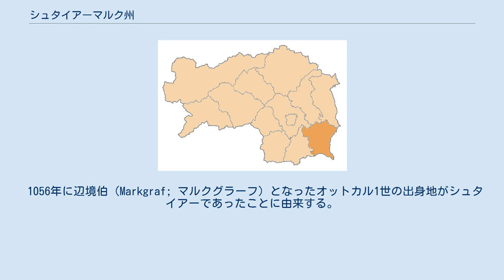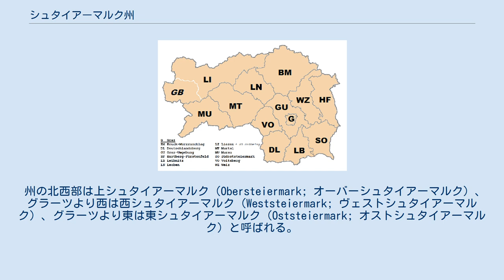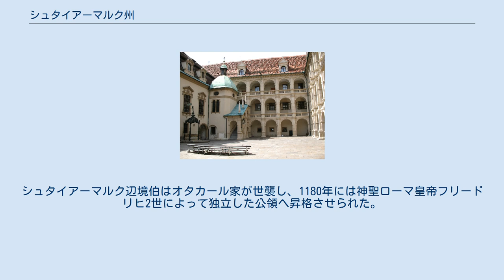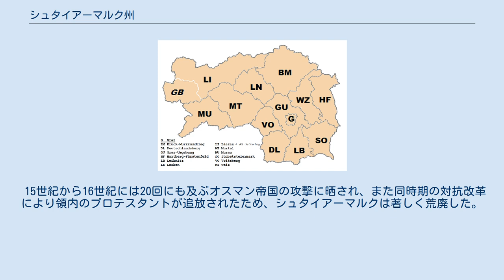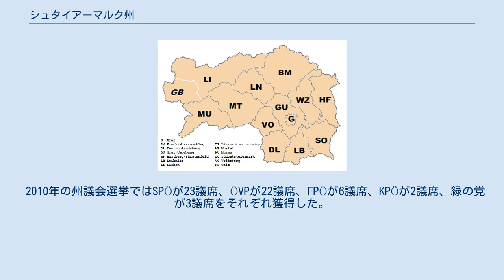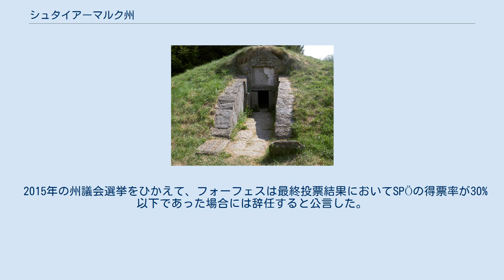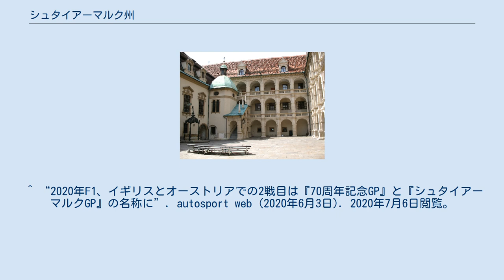シュタイアーマルク州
シュタイアーマルク州（シュタイアーマルクしゅう、ドイツ語: Steiermark）は、オーストリア共和国を構成する9つの連邦州の1つである。
州都はグラーツで、自動車生産でも有名な都市である。
州内の人口は約121万人で、面積16,392平方キロメートル。
州の紋章は銀豹。
鉄資源が豊富で鉄鋼業が盛んなため「鉄の辺境地」（Eisener Mark）とも呼ばれている。
 1056年に辺境伯（Markgraf; マルクグラーフ）となったオットカル1世の出身地がシュタイアーであったことに由来する。
ドイツ語の Mark（マルク）は「辺境地・国境地・境界地」を意味する。
Steiermark（シュタイアーマルク）はドイツ語で、フランス語ではStyrie（スチリー）、英語ではStyria（スティリア）、スロベニア語ではŠtajerska（シュタイエルスカ）という。
なお、この地方で話されるドイツ語方言はSteirischとよばれる。
 日本語の表記は、シュタイアーマルク州。
他に表記ゆれとして以下のような例がある。
 北でニーダーエスターライヒ州およびオーバーエスターライヒ州と、東でブルゲンラント州と、西でザルツブルク州と、南西でケルンテン州と、南でスロベニアと接する。
 州の北西部は上シュタイアーマルク（Obersteiermark; オーバーシュタイアーマルク）、グラーツより西は西シュタイアーマルク（Weststeiermark; ヴェストシュタイアーマルク）、グラーツより東は東シュタイアーマルク（Oststeiermark; オストシュタイアーマルク）と呼ばれる。
また第一次世界大戦以前はシュタイアーマルク州に含まれていたスロベニアのシュタイエルスカ地方は、下シュタイアーマルク（Untersteiermark; ウンターシュタイアーマルク）と呼ばれていた。
 カボチャの種子を原料とした食用油であるパンプキンシードオイルを得るためのカボチャの産地として知られる。
 オーストリアで唯一現存するローマ時代の墓。
グラーツ＝ウムゲーブング郡のゼルリアッハにある。
 現在のシュタイアーマルク州に人類が住み始めたのは、旧石器時代にまでさかのぼる。
ローマ化される前にははじめイリュリア人が、次いでケルト人が住んでいたが、紀元前後にローマ帝国に征服された。
ローマ帝国は西側にパンノニア属州、東側にノリクム属州を設置した。
ゲルマン民族の大移動によって西ローマ帝国の統治を離れた後、6世紀にはスラヴ人によるカランタニア公国が成立した。
 797年にカール大帝はこの地を征服してフランク王国の支配下に組み込んだ。
これ以降バイエルン人による植民が始まり、キリスト教化が進んだ。
10世紀にはマジャル人の侵入を受けるが、東フランク王オットー1世はレヒフェルトの戦い（955年）に勝利し、さらに東方への備えとしてケルンテン公領内にシュタイアーマルク辺境伯を置いた（970年頃）。
シュタイアーマルク辺境伯はオタカール家が世襲し、1180年には神聖ローマ皇帝フリードリヒ2世によって独立した公領へ昇格させられた。
 しかし初代シュタイアーマルク公オットカル4世はハンセン病にかかり後継者が見込めなくなったため、バーベンベルク家のオーストリア公レオポルト5世との間にレオポルト5世の息子フリードリヒに公位を継承させるというゲオルゲンベルク協定を結んだ（1186年）。
以後シュタイアーマルク公はわずかな例外を除き神聖ローマ帝国の滅亡までオーストリア公（のち大公）が兼ねることになる。
 1379年のノイブルク条約でハプスブルク家世襲領がアルブレヒト3世とレオポルト3世で分割されると、シュタイアーマルク公領はレオポルト3世が継承した内オーストリアの中心となり、グラーツは宮廷所在地となった。
 15世紀から16世紀には20回にも及ぶオスマン帝国の攻撃に晒され、また同時期の対抗改革により領内のプロテスタントが追放されたため、シュタイアーマルクは著しく荒廃した。
 1804年にオーストリア帝国が成立すると、シュタイアーマルクもそれを構成する州の一つとなった。
 第一次世界大戦に敗れたオーストリア＝ハンガリー帝国は、パリ講和会議の結果民族自決に基づいて解体された。
かつてのシュタイアーマルク州のうち南半分はサン＝ジェルマン条約によってセルブ＝クロアート＝スロヴェーン王国（のちのユーゴスラビア王国）のシュタイエルスカ地方となった。
 1938...